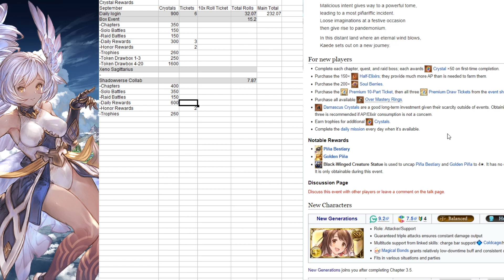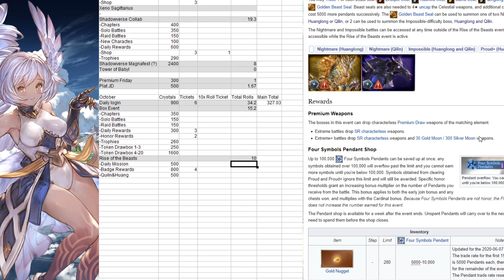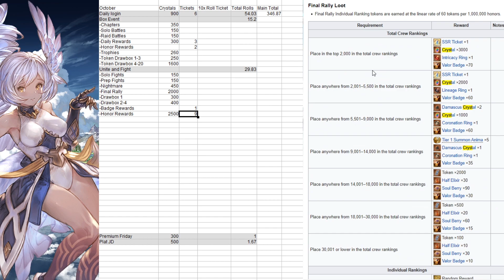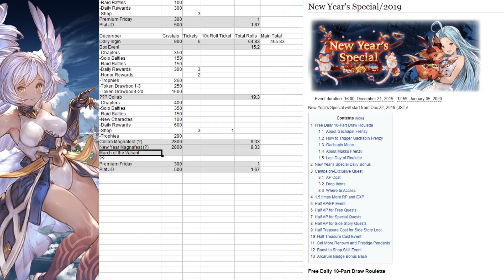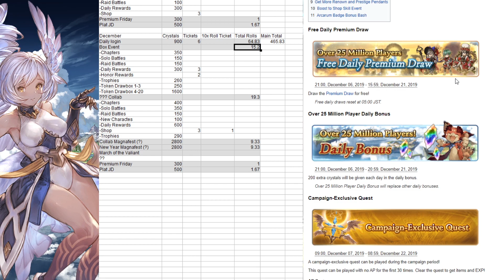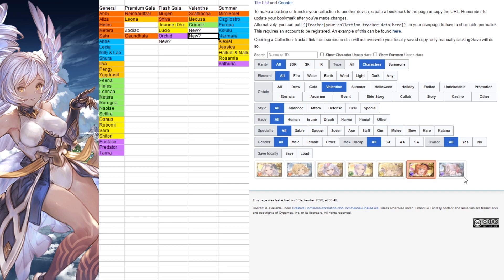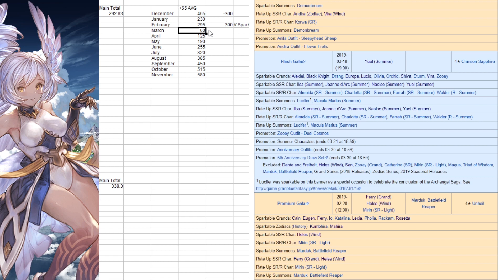[Granblue Fantasy] Progression & Planning: September 2020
A bit of a new layout this time around as well as I go check on my account's progression and prepare for the future content.
Also, I was expecting a Magnafest this month, but not so soon, lol.
I opened a Discord Server if you'd like to chat or hang out